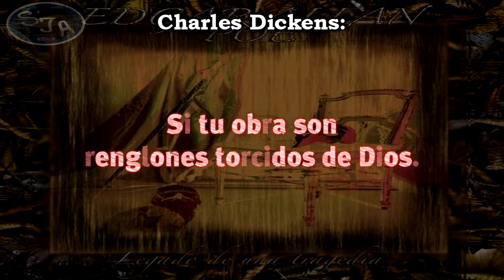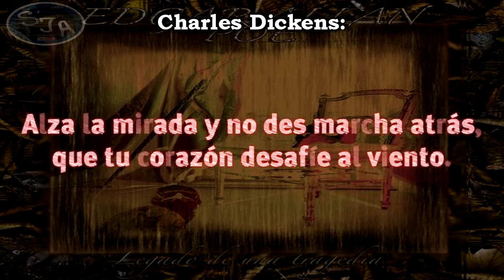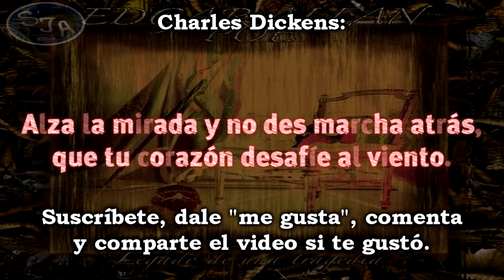09 Edgar Allan Poe (Legado de una tragedia) - Mar adentro Letra (Lyrics)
Año: 2008 ALBUM: Legado de una tragedia

9. Mar adentro:

En 1842 un abatido Poe, quien no encuentra su sitio como escritor, coincide en Philadelphia con Charles Dickens quien abrumado por su obra le incita a que no cese en su labor literaria. Incluso le promete publicar sus manuscritos en Inglaterra... promesa que jamás cumpliría.

Personaje:
Charles Dickens (Lele Laina - Topo)

Batería: Javier Martín.
Bajo: Rafael Requena (DR. Snake).
Guitarras rítmicas y solo: Manolo Arias (Atlas, Ñu).
Hammond y oquestación: Joaquín Padilla.